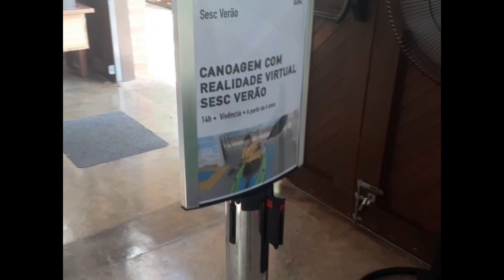Simulador de skate e canoagem em Realidade Virtual: Esportes com imersão e tecnologia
A Plenitude Bem-Estar realizou a Instalação "TechnoArena Esporte e Adrenalina" dentro do Sesc Verão 2024 no Sesc Registro/SP com Skate e Canoagem em Realidade Virtual

Confira esta e todas as novidades de educação e esportes com tecnologias que a Plenitude possui em: